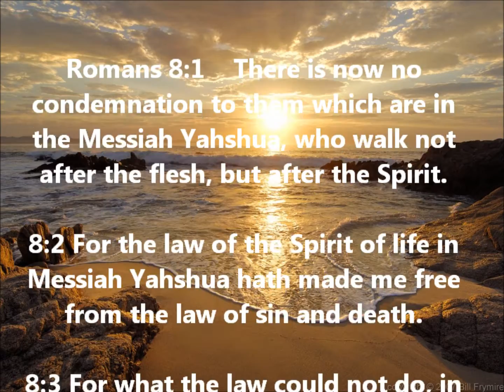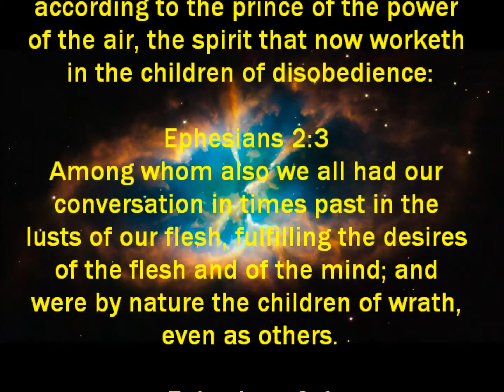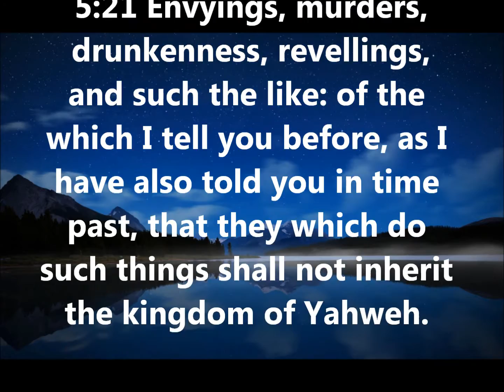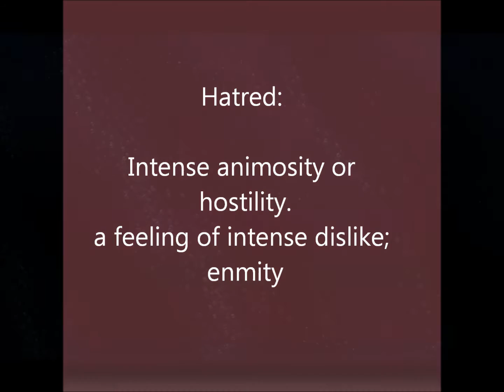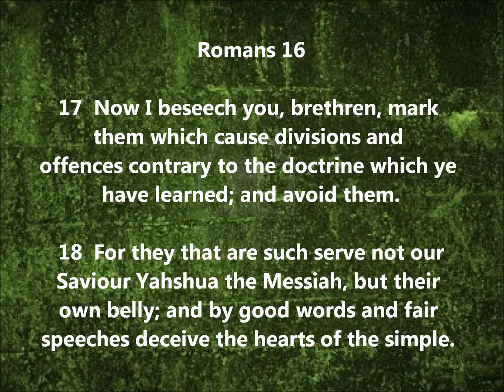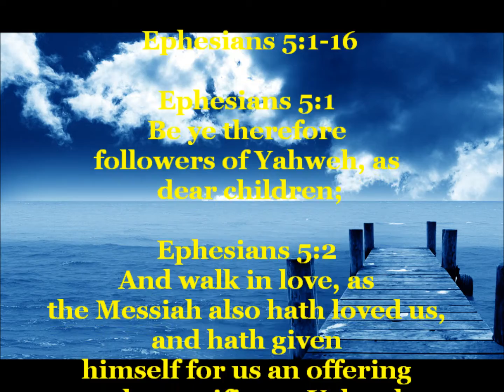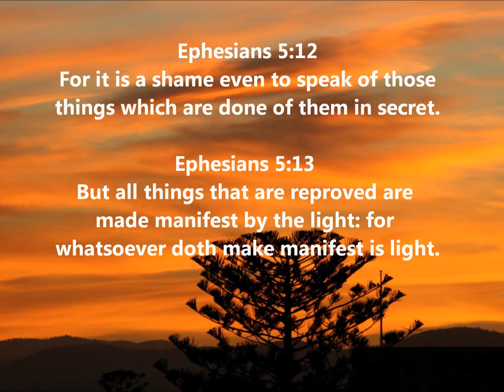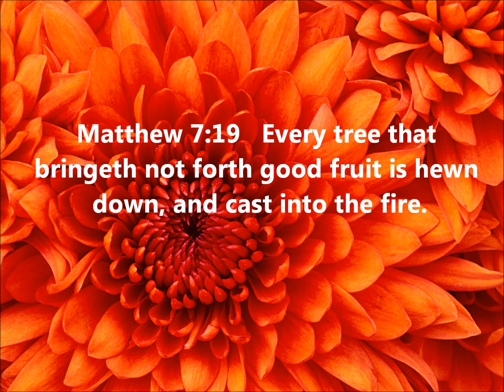The Inner Battle... Flesh vs. Spirit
The inner battle we all face, Our flesh vs our Spirit